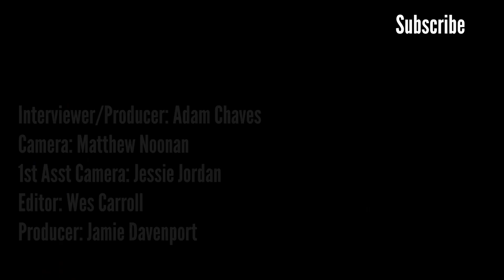Challenger Deep -- Atlanta Culture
Challenger Deep talks about the art scene in Atlanta and their favorite places to eat.

Jason Murray IG: @indoorkidmusic
Jordan Fredrickson IG: @jordan.buffalo
Grant Wallace IG: @grant_skis
James LaPierre IG: @jloppyear